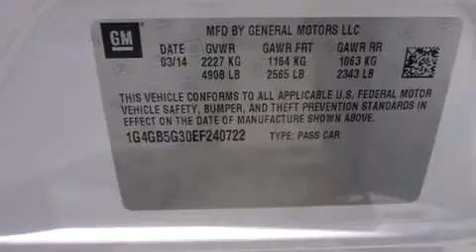2014 Buick LaCrosse Boca Raton FL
We have been honored to serve the West Palm Beach FL area , we promise that your experience at our dealership will exceed your expectations ! Year : 2014 Make : Buick Model : LaCrosse Engine : 3.6L V6 Trans . : Automatic 6-Speed Exterior : White Miles : 10 Interior : Choccachino Stock : B014344 Schumacher Auto Group 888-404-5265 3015 Exchange Court West Palm Beach , FL 33409